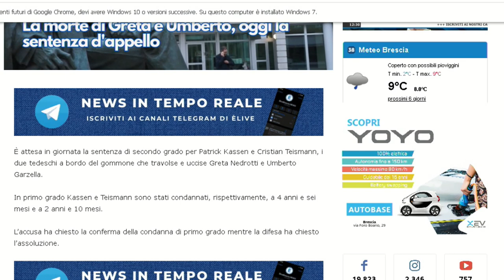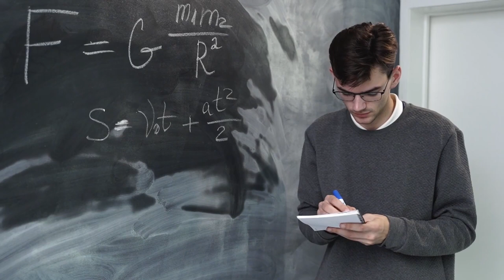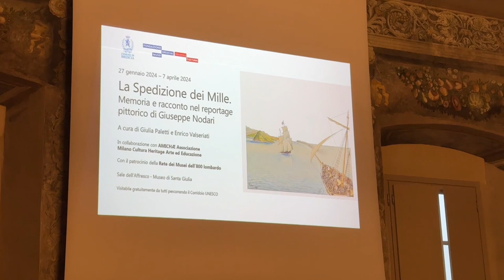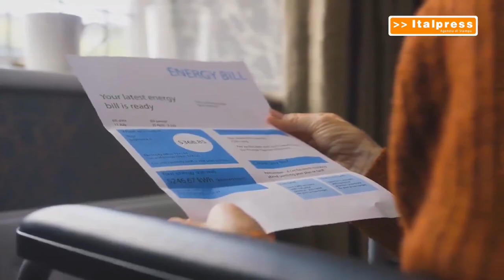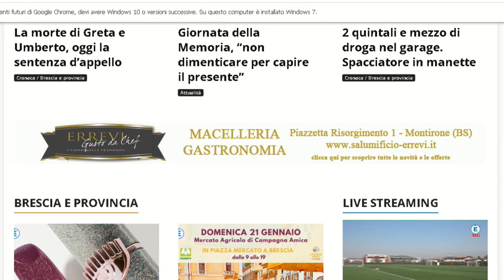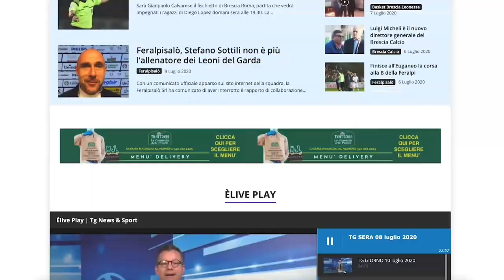TG GIORNO 19 gennaio 2024